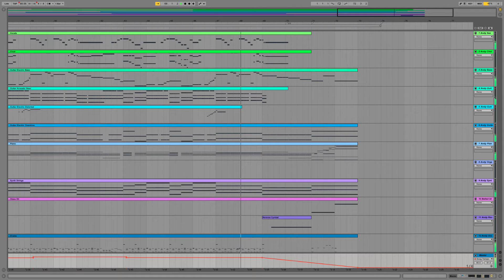Ableton Live Remake / Cover - REO Speedwagon - Keep on Loving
This video is a Remake / Cover of REO Speedwagon - Keep on Loving created with Ableton Live.